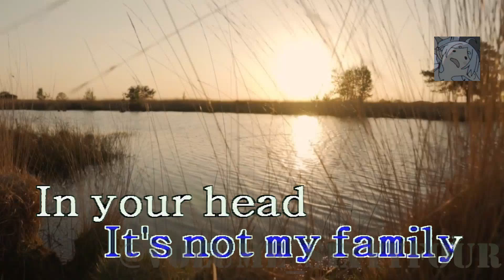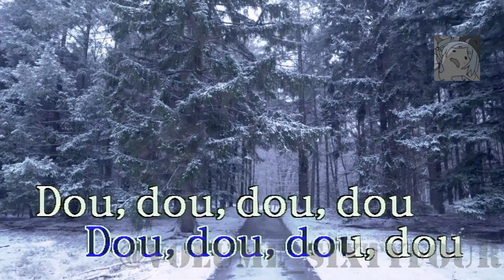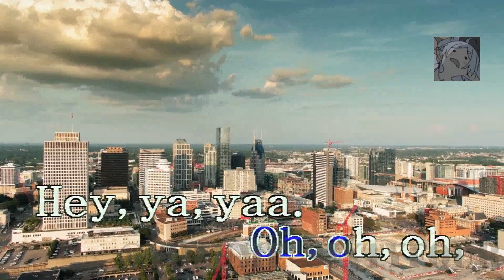The Cranberries - Zombie || Karaoke/Lyrics/Instrumental